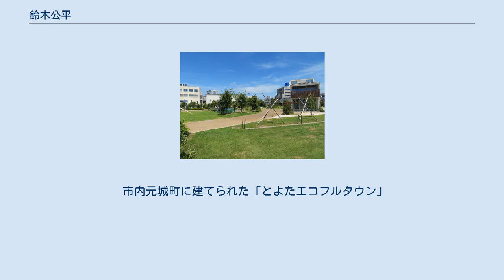鈴木公平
鈴木 公平（すずき こうへい、1939年3月20日 - ）は、日本の政治家。
第7代愛知県豊田市長（3期）。
 愛知県豊田市上郷町出身。
1954年（昭和29年）、高橋村役場に奉職。
23歳のときに父を亡くし、以後、母と弟妹4人の一家の柱となる。
かたわら愛知県立旭丘高等学校の通信課程と夜間の愛知大学短期大学部法経科に通い、1965年（昭和40年）、同大学を卒業する。
豊田市役所で秘書課長、広報課長、総務部長などを務めた。
1992年（平成4年）4月1日、豊田市助役に就任。
 1999年（平成11年）10月15日、豊田市長の加藤正一は任期満了に伴う豊田市長選挙への不出馬を表明。
自民党系と全トヨタ労連系の市議で構成される市議会の与党会派「思政クラブ」はただちに後継者の人選に入る。
当初トヨタ労組は「時代に合った新感覚の人を」という考え方を打ち出していたが、反発が予想以上に大きかったことから、11月末に思政クラブに対し組織や系列から出す意思のないことを伝えた。
同年12月15日、同クラブは総会を開き、後継候補として鈴木の擁立を決めた。
12月22日付で助役を辞職。
 2000年（平成12年）2月6日に行われた豊田市長選挙で、日本共産党愛知県委員会労働部長の本村映一を破り初当選した。
同年6月、財団法人2005年日本国際博覧会協会副会長に就任。
 2004年（平成16年）、再選。
2005年（平成17年）11月、中核市市長会会長に就任。
2008年（平成20年）、3期目の当選。
2009年（平成21年）、愛知県市長会会長に就任。
 2012年（平成24年）2月、任期満了により豊田市長を退任。
 2013年（平成25年）4月29日、旭日中綬章受章。
 市内元城町に建てられた「とよたエコフルタウン」